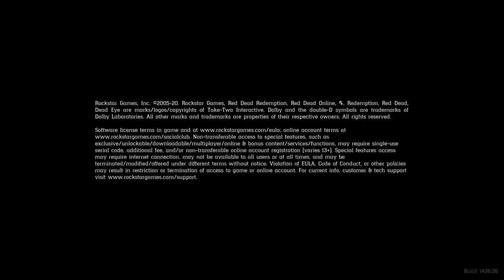3 Idiots Explore Out Of Bounds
This is why we need the democratic process.